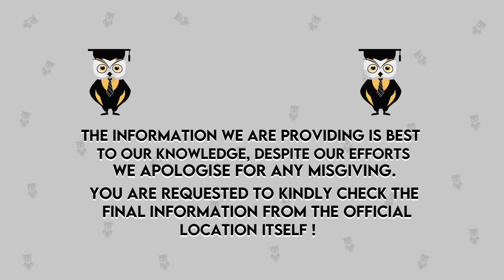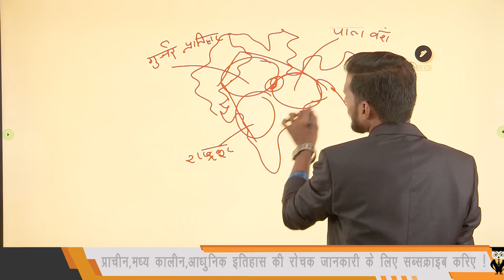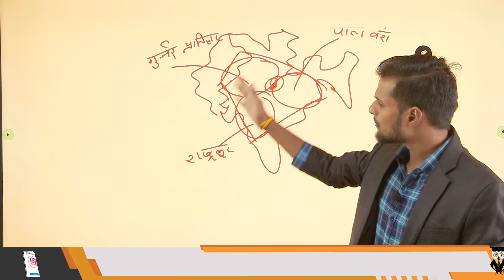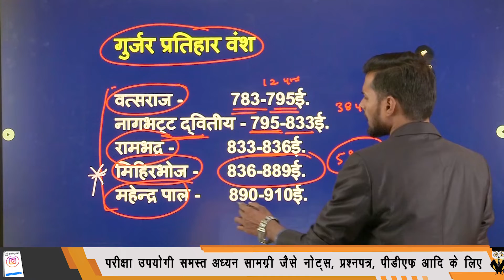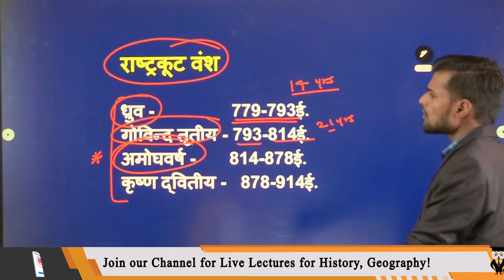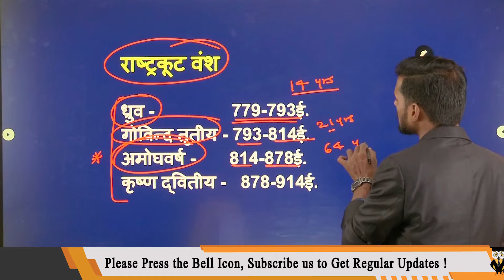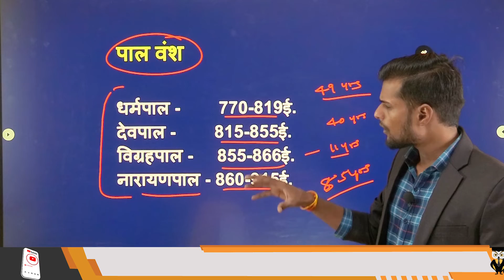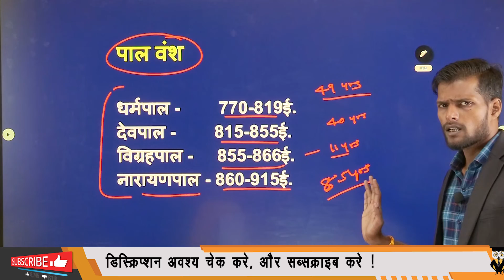300 सालों तक कन्नौज के लिए क्यों लड़ते रहे तीन राजवंश? | त्रिकोणीय संघर्ष में भाग लेने वाले राजवंश ?